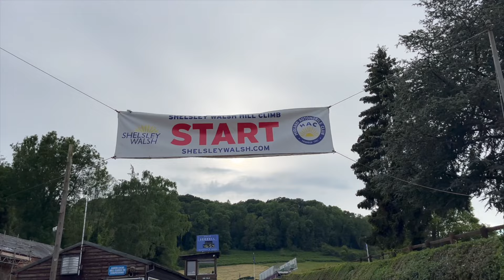Cars in the Valley at Shelsley Walsh, June 20th 2024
An evening classic car meet at Shelsley Walsh Hill Climb. on a June evening in 2024